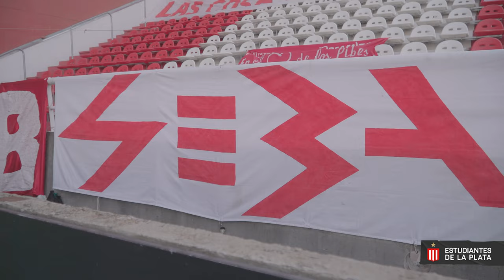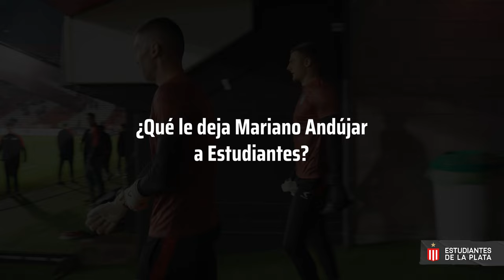Una y Una con Mariano Andújar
Ídolo, símbolo y capitán, Mariano Andújar repasa su carrera en un imperdible Ping Pong